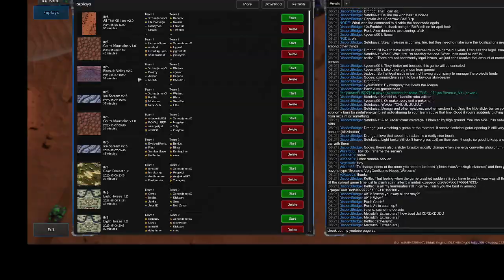bar all that glitters early tick harass 8 v 8 part 1